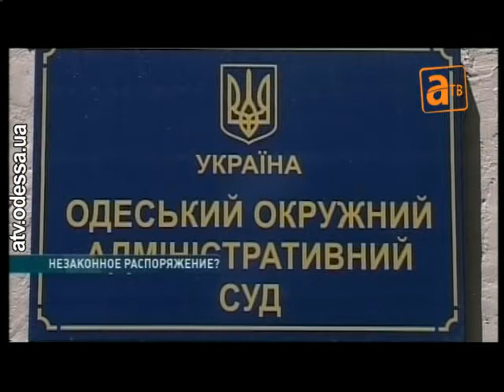Рыбака обязали ответить Маркову, за что он его лишил голоса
Одесский окружной административный суд обязал спикера парламента Владимира Рыбака в двухнедельный срок объяснить, по какому праву он принял решение о блокировании карточки для голосования народного депутата Игоря Маркова. Об этом АТВ сообщил представитель Маркова в суде Александр Казарновский.